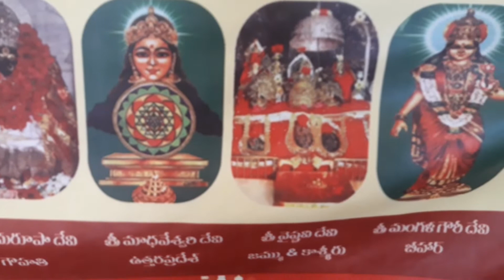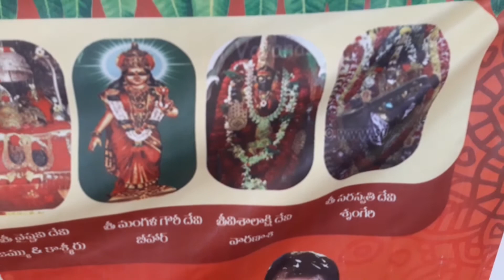18 శక్తి పీఠాలు కొలువై ఉన్న శ్రీ రాజరాజేశ్వరి అమ్మవారి దేవస్థానం